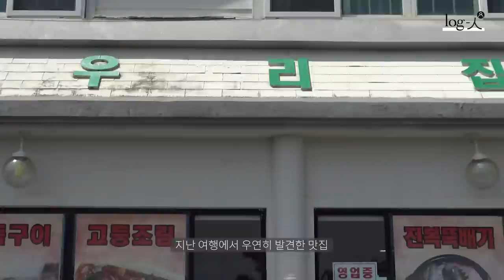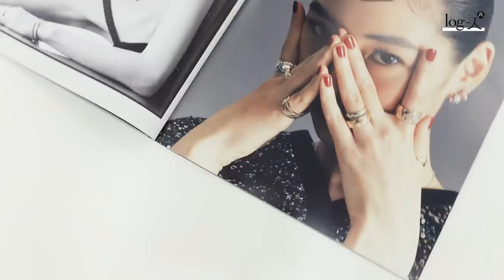(ENG) 정호연|Junghoyeon LOG-01 제주도에서 만난 새벽이🖤squid game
사람엔터테인먼트 배우들의 일상을 기록하는 채널입니다
앞으로 '채널로그인' 많은 사랑 부탁드립니다💕